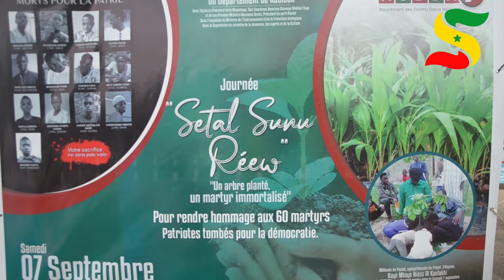PASTEF KAOLACK : BAYE MBAYE NIASS, FAIT L'ACTE SYMBOLIQUE NANIOU SAKHAL GARABE...